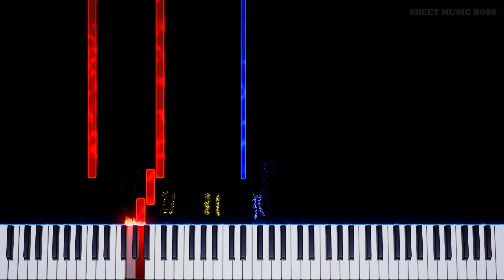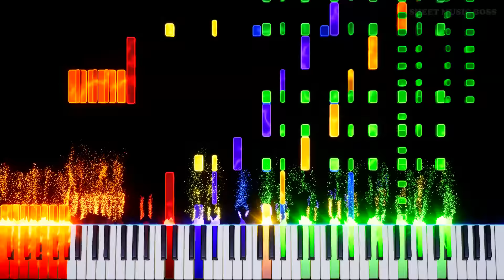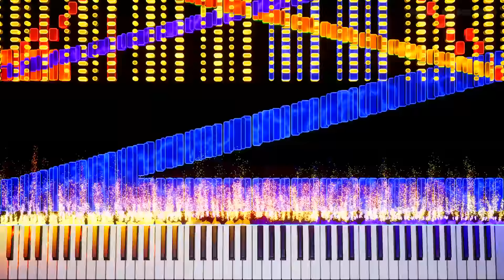RUSH DIGITAL CIRCUS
🔥 Why rush? You're here forever! 🎪

Rush Digital Circus by Gooseworx & SMB